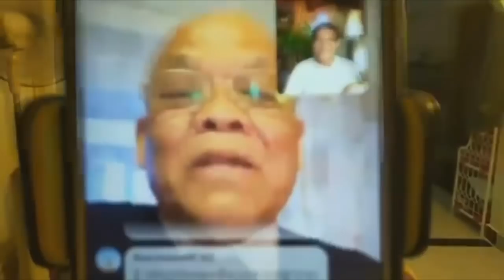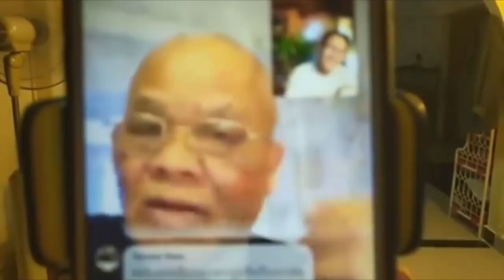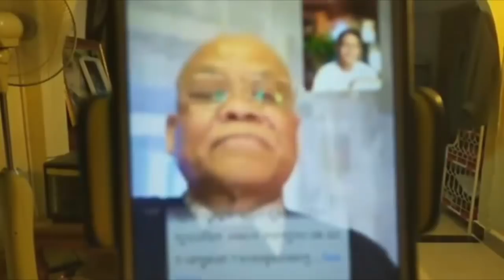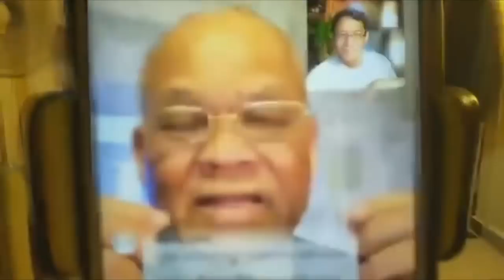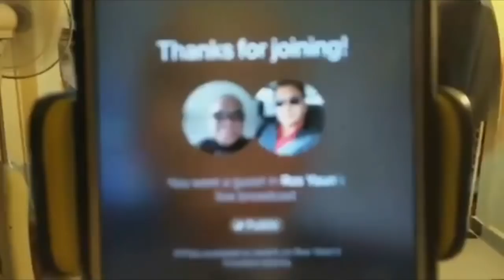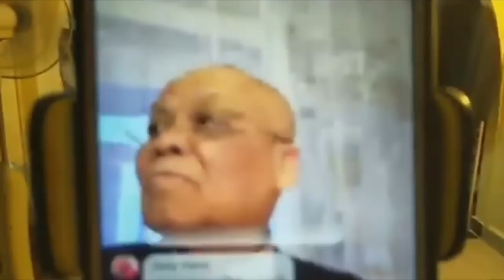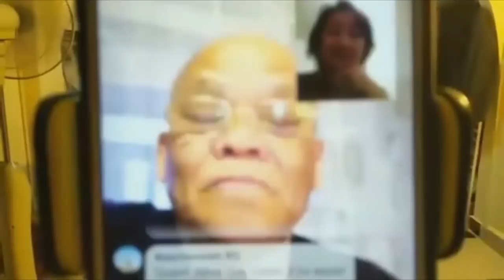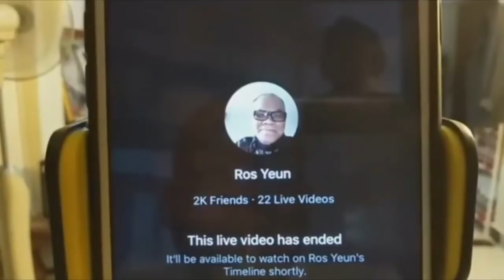Khan sovan - Why Khmer never love khmer, Khmer news today, Cambodia hot news, Breaking news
ˇThis video : Khan sovan - Why Khmer never love khmer, Khmer news today, Cambodia hot news, Breaking news